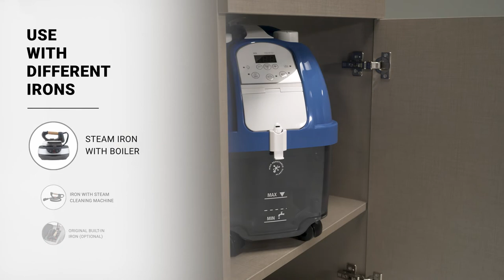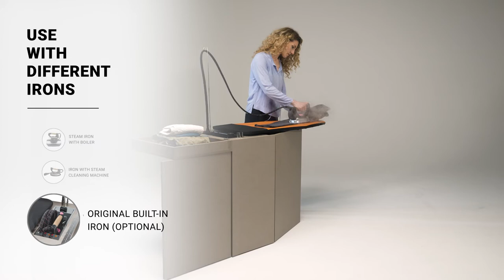IRONING STATION MOBILMAX BY MAXIMA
Heating vacuum/blow ironing station, with automatic control. It transforms itself into a nice furniture. Exellent ironing results, save space at home.